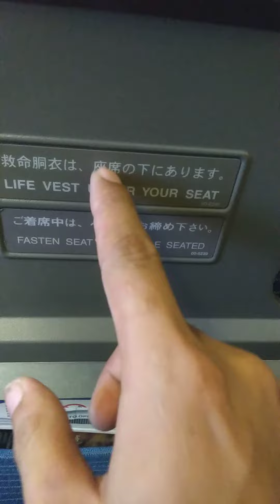land of hokkaido japan sep 5 2019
the yuki island